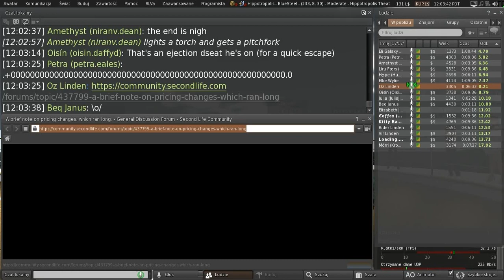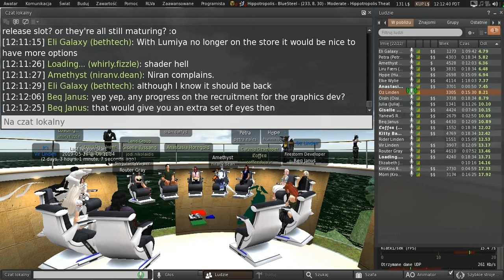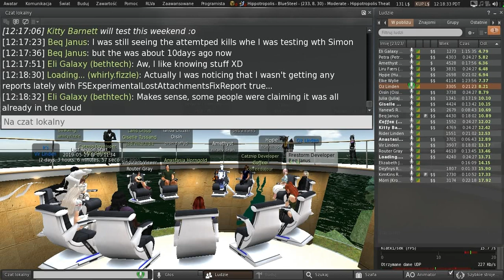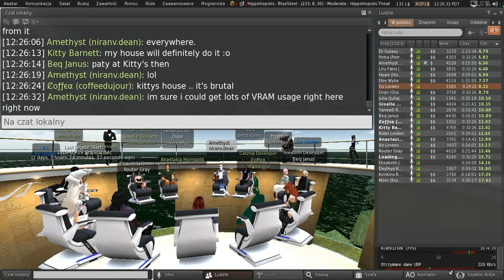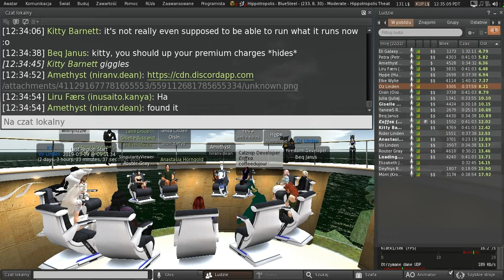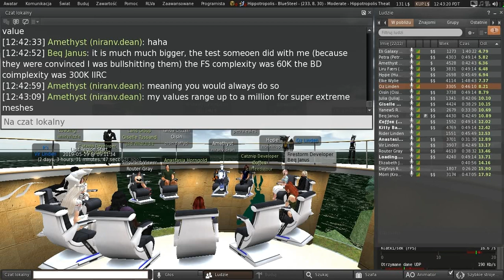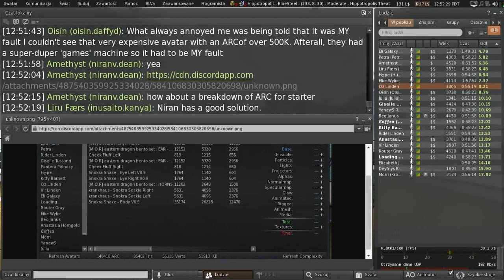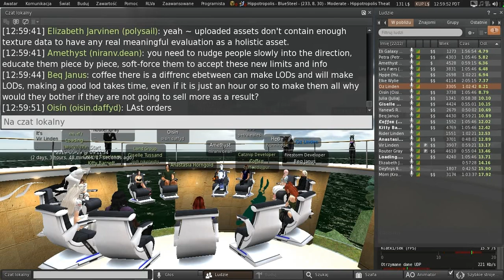Second Life: Third Party Viewer meeting (31 May 2019)